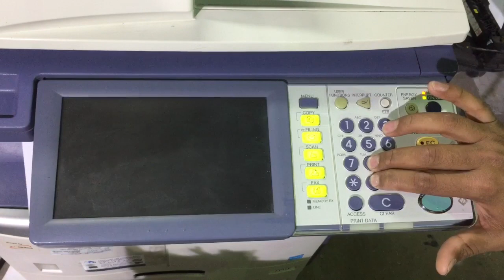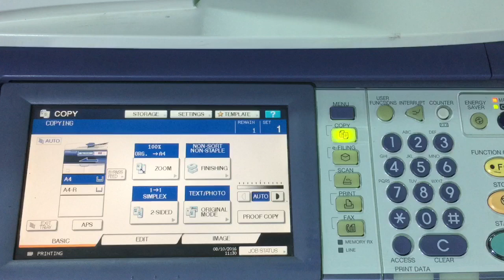How to ready toner not recognized in Toshiba e Studio 230, 255, 350, 450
Are you getting the status to Toner not recognized on your Toshiba eStudio 255, 355, 455, 250, 350 and 450 copiers? The following instructions describe how to reset maintenance code Toner not recognized for a Toshiba E Studio copier machine.